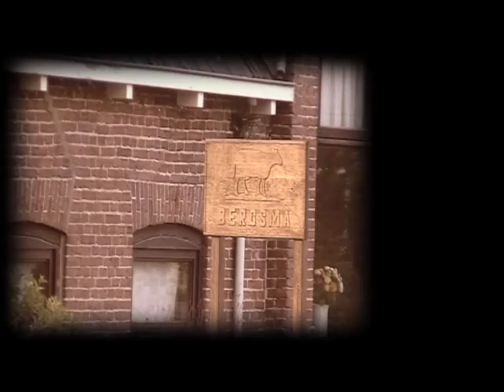Boer zoekt vrouw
De merkekommisje hat boer Johan opjûn foar it TV programma Boer zoekt vrouw. Yvon Jaspers komt mei in bulte brieven nei Friens.